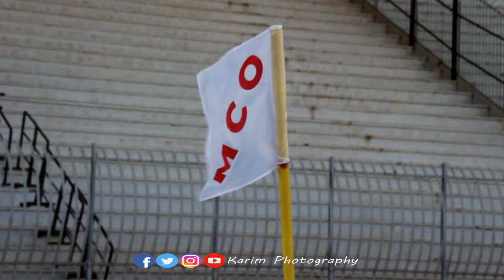جانب من تدريبات فريق مولودية وهران تحضيرا للمواعيد المقبلة